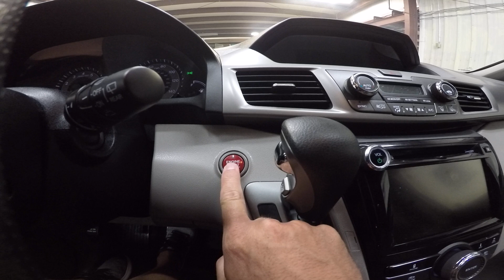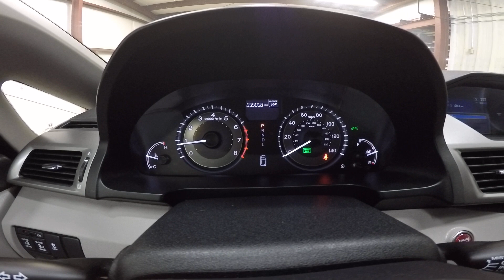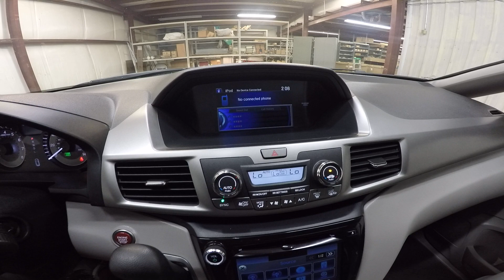2016 Lunar Silver Honda Odyssey EX Front Wheel Drive KDT2011A Motor Inn Auto Group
1 Owner, loaded up mini van!!